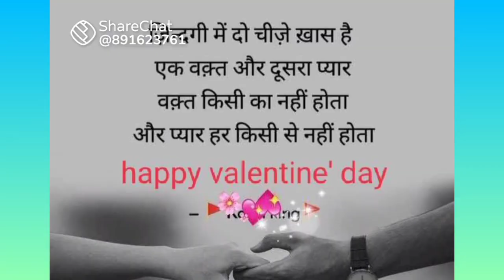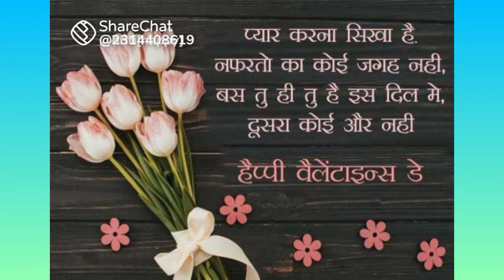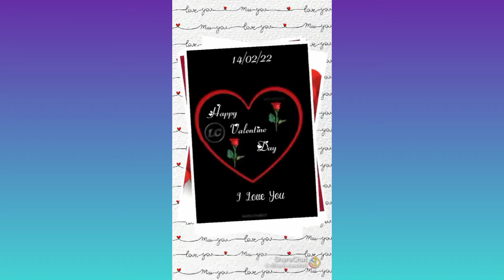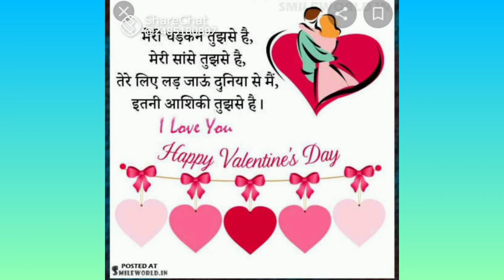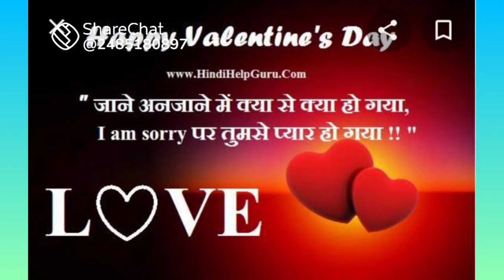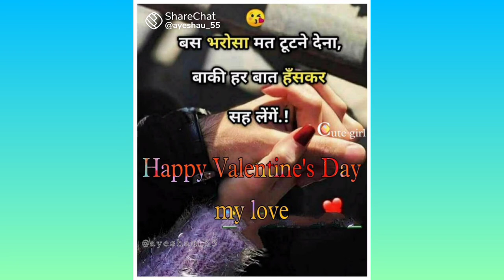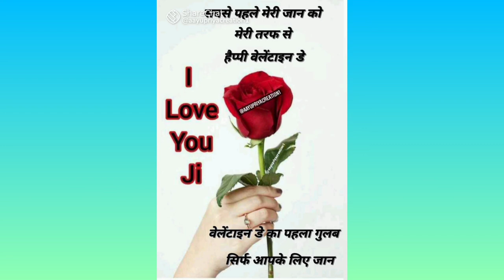Happy valentine's day#rajeevmomsolan#himachalculture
hello everyone welcome my you tube channel rajeev mom solan aapke support  ki jarurat hai pls support kare  video ko full watch kare aapko video kesi lagi pls comment kare meri video ko
all friends aap sab ko happy valentine's day